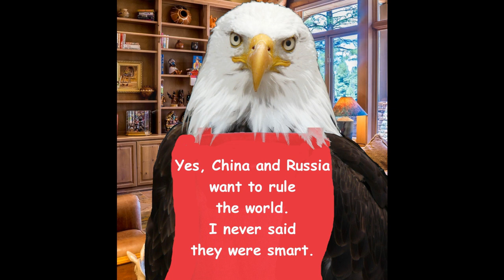Why Russia Matters if China is the Enemy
Quill Sword!